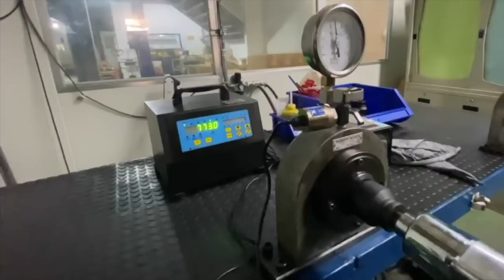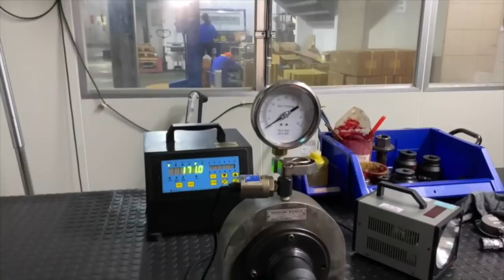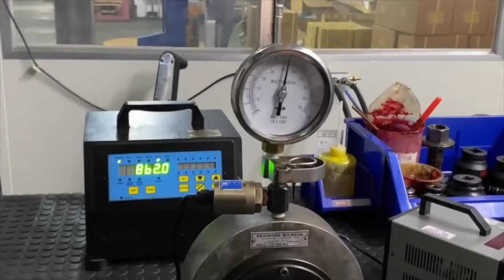Inspection of Power/ Pneumatic tools presents you by HansTools (CC/ Subtitle in English)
86110 3/4Dr. AIR IMPACT WRENCH-HEAVY DUTY
Model No. 86110, 86110-2

Hans tools, world class level for professional & industrial
Key Features
86110 3/4" Dr. AIR IMPACT WRENCH
NEW TWIN HAMMER DESIGN, HANDLE EXHAUST WITH MUFFLER
Place of Origin Taiwan
Brand Name Hans
Model Number 86110
Type Air Wrench
Average Air Consumption 5.9CFM
Maximum Torque 750FT-LBS, 1017N.m.

Pneumatic tools are type of power tool, powered by compressed air, supplied by an air compressor. The air compressor has a gas-powered pump mechanism that continually forces air into a steel container tank until the air becomes pressured. The pneumatic tools is cooled up to a hose that is attached to the tank via an air valve.

In this short film, we can guarantee this model has been involved its power structure. From force in instant moment, 5 seconds-10 seconds-20 seconds constantly, how to present and how to perform in laboratory through precision testing.